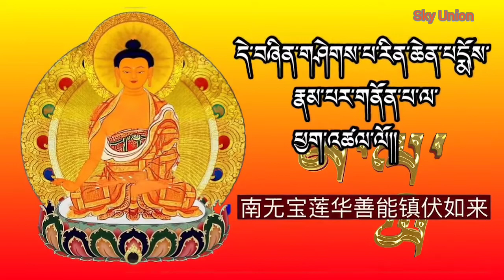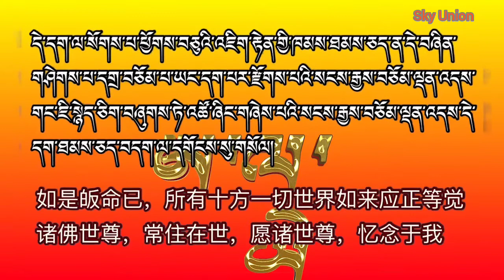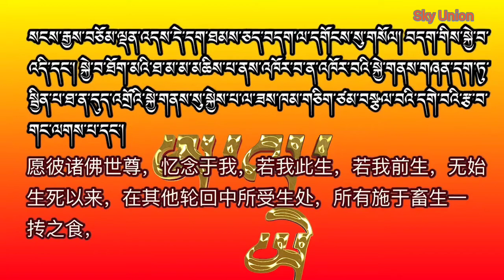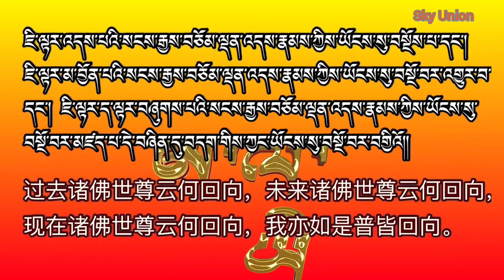ལྟུང་བཤགས་ལྷ་སོ་ལྔ། | Thirty-Five Confession Buddhas